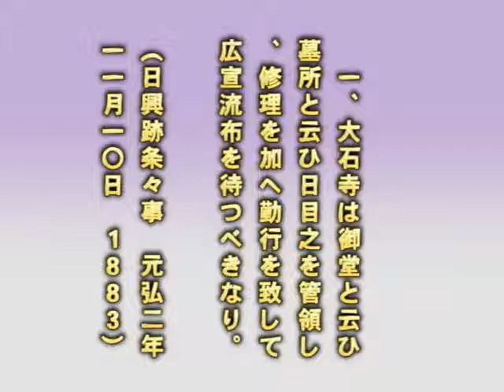[創価婦人部地区幹部 組織に長年不審 男子部の息子の脱会を機に遂に脱会！] 戒壇の大御本尊への 信仰を捨てた創価に 正本堂解体を 非難する資格など 毛筋ほどもない！026